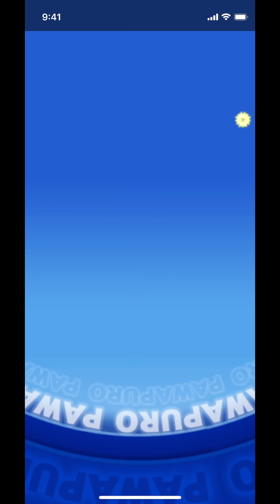【球速変化無双】復刻した菊度アイラ推したら球速でも変化でも3000級タッグめちゃくちゃ出せて強い【パワプロアプリ】